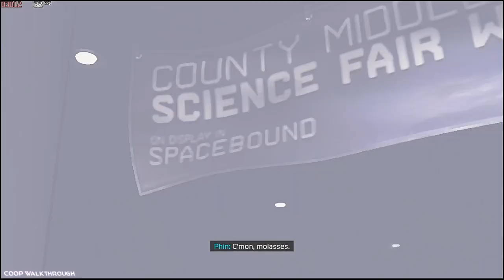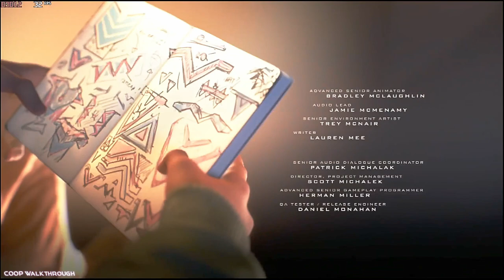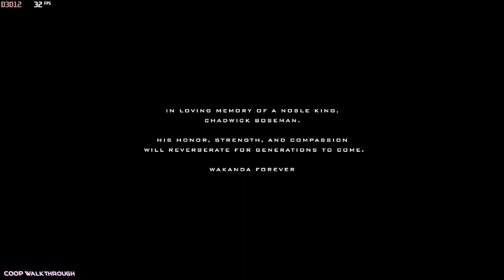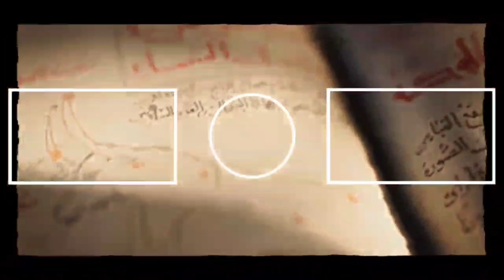Miles Morales Spider-Man PC Playthrough Part 6 - Miles Morales VS Tinkerer Final Boss Part 6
Miles Morales Boss Fight PC Playthrough Part 6 2023 - Miles Morales VS  Tinkerer (Phin Mason) Part 6 Final Boss Fight 2023 - No Copyright Gameplay {NCG}

Miles Morales acquires explosive abilities that distinguish him from his role model, Peter Parker. Learn how to use his special bio-electric venom blast attacks, covert camouflage abilities, and amazing web-slinging acrobatics.

1. Processor:- AMD Ryzen 5 3600
2. Motherboard:- Galax B450m
3. Ram:- Crucial 8GB
4. Storage:- M. 2 500GB, 1TB HDD
5. Graphic Card :- Zotac GTX 1650 GDDR6 OC Edition
6. Cabinet:- ANT ESports Cabinet
7. Power Supply:- ANT ESports 500W

BHIM - mrsaxena578@upi
PhonePay - coopwalkthrough@ibl
GPay - rjack7679@okaxis

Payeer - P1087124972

❌Note ⭕

- You are free to utilise any video from this channel in your narration, commentary, or other types of YouTube videos.

1. miles morales
2. miles morales gameplay
3. miles morales pc
4. miles morales spider-man
5. miles morales pc gameplay
6. miles morales palkthrough
7. miles morales walkthrough part 6
8. miles morales palkthrough no commentary
9. miles morales playthrough pc
10. spider man miles morales
11. spider man miles morales pc
12. spider man miles morales free to use gameplay
13. tinkerer boss fight
14. miles morales vs tinkerer

COOP Walkthrough
coopwalkthrough